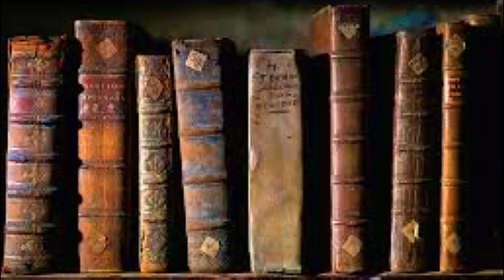In God se heerlikheid! Ds Gustav Opperman Openbaring Bybelstudie#17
Die tabernakel van God is nou by die mense. God se tent oorspan nou al sy kinders. Die ganse skepping is nou tabernakel! Volg die Openbaring Bybelstudiereeks Woensdae op ons YouTube-kanaal, Woorde uit sy Woning. Ons video's Troos, Bemoedig, Waarsku en Leer. Wie 'n oor het om te hoor, laat hom hoor wat die Gees aan die Gemeente sê!

Die mens se omgang met die boek Openbaring het al tot baie misverstand gelei. Sommige gebruik dit vir toekomsvoorspelling, ander weer om allerhande teorieë van sameswering te staaf. Dan is daar diegene wat dit net vermy, omdat hulle dit te oorweldigend vind. Ds Gustav Opperman neem ons deur 'n reis van die boek Openbaring met een hoofdoel en dit is om dit vir gelowiges as 'n boek van troos en bemoedigend te ontsluit. video in die Openbaring Bybelstudiereeks. Skryf asb in op ons YouTube-kanaal, Woorde uit sy Woning. Kliek op die klokkie en volg saam met ons die Openbaring Bybelstudiereeks elke Woensdag.
Bron: Openbaring 7:9-17
In God se heerlikheid!
Openbaring Bybelstudie: Getroue Getuie#17
Ds Gustav Opperman Gereformeerde Kerk Matlabas GK Matlabas
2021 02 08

2) Kry 'n gratis transkripsie van preke weekliks: Skryf in op ons poslys by (Ons het ongelukkig nie transkripsies van Bybelstudies en Dagstukkies nie.)
3) Van ons preke het Afrikaanse en Engelse onderskrifte en is dus meer toeganklik.
4) Ons Bybelstudie en Kategismusreekse kan met vrug aangewend word deur 'n gelowige of groep gelowiges.
5) Epos u vrae oor hierdie preek of enige ander geloofsake.
6) Besoek ons Faceboek-blaaie: WoordeuitsyWoning en Gereformeerde Kerk Matlabas en teken asb in!
7) Ons gemeente is 102 jaar oud.
Baie dankie aan ons kykers wat ons gereeld ondersteun. Dit hou ons kanaal lewensvatbaar. Ons wil nie advertensies in ons video's toelaat nie.

With thanks and appreciation:
Series Intro:
Series Outro:
Nemesis: Cinematic Dramatic Artist: ALBIS 2:13